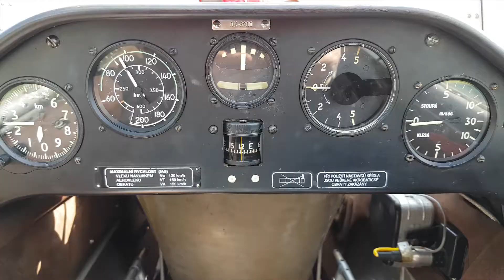Let Super Blaníkem L-23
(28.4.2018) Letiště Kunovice